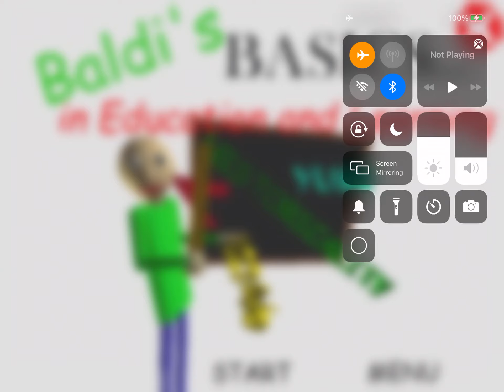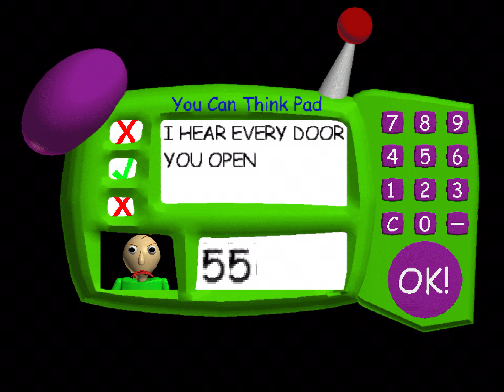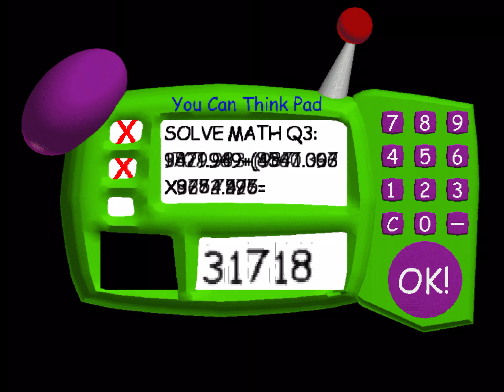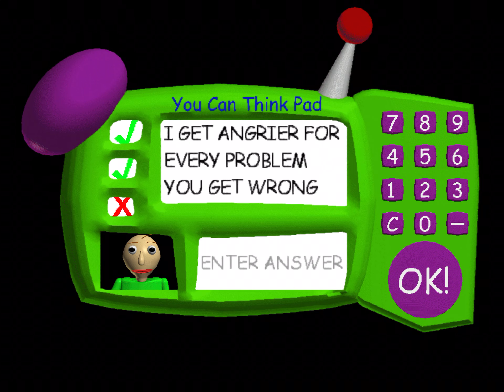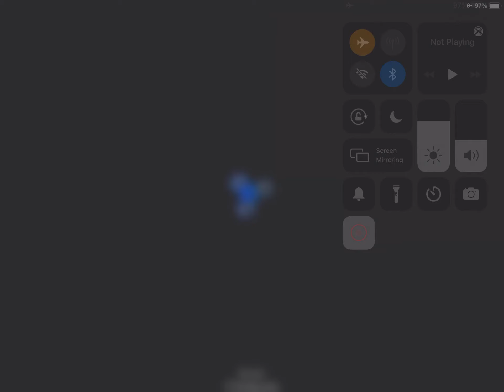Baldi I hate you...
WELCOME TO BALDIS BASICS
Today we decide to play baldi that’s it lol